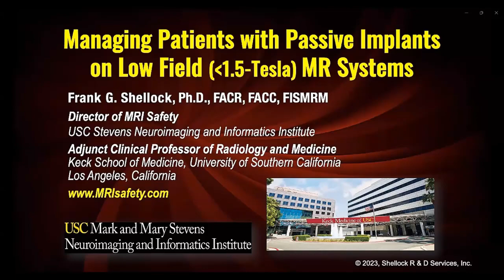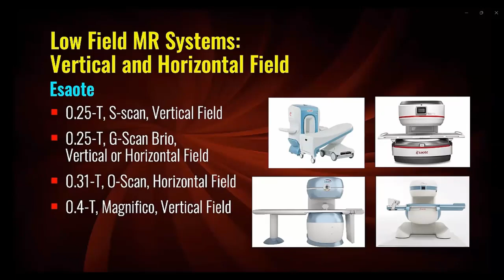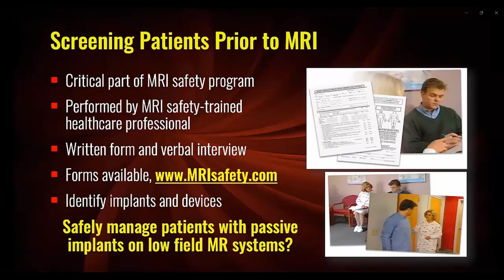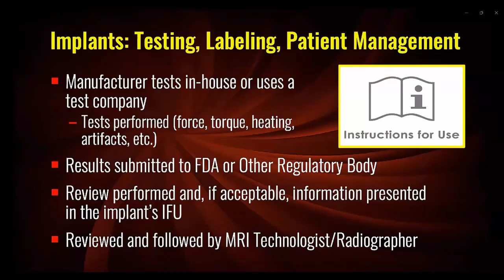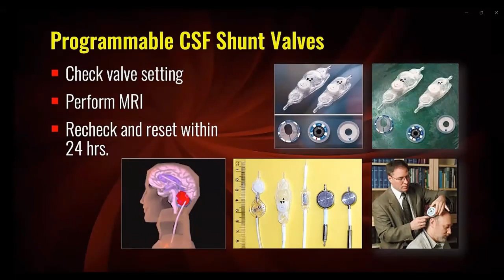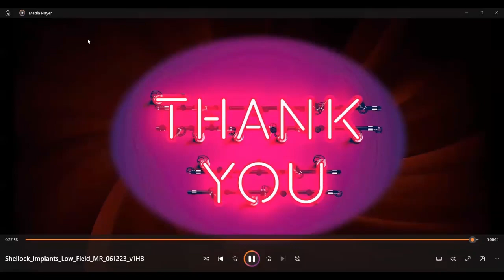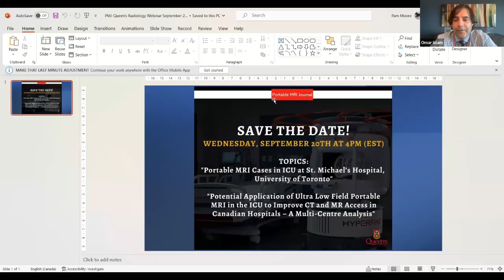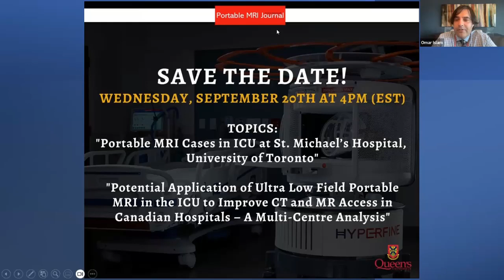Portable MRI Lecture - June 2023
"Managing patients with passive implants on low field scanners" by Dr. Frank Shellock - Thursday, June 15, 2023